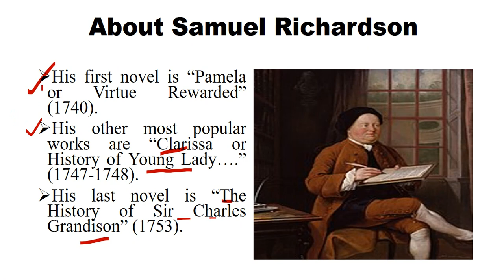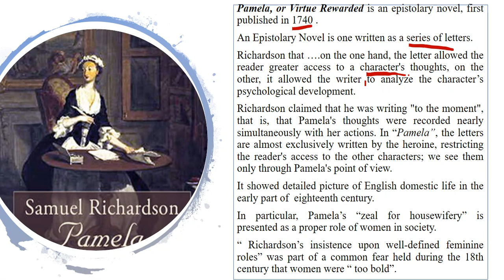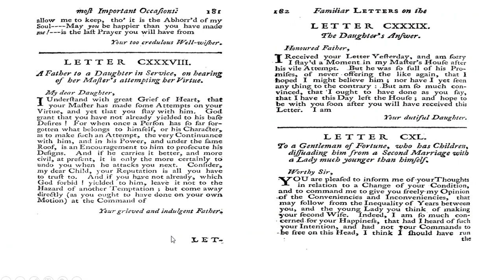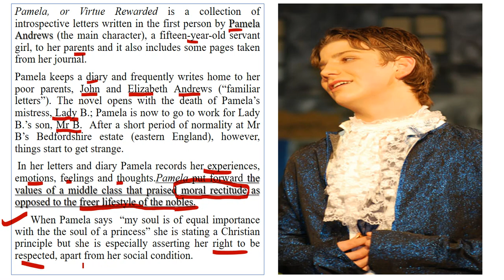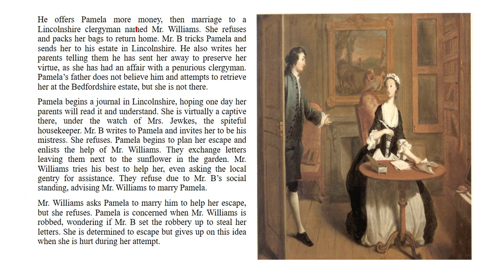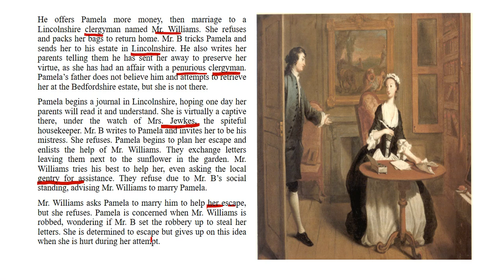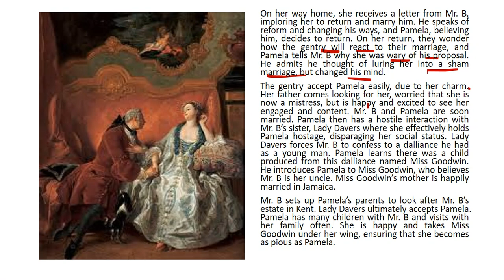Pamela by Samuel Richardson summary in Hindi